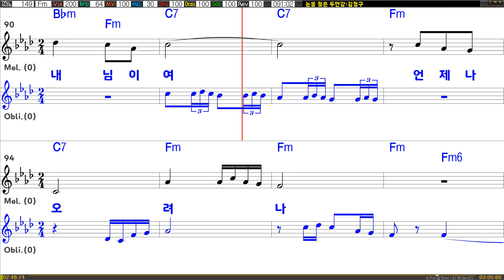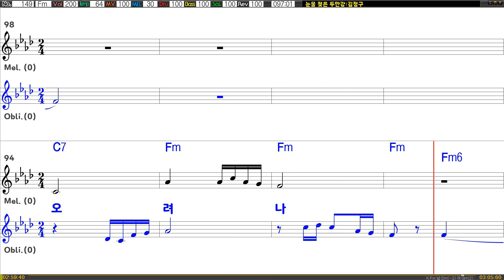[은성 반주기] 눈물젖은두만강 - 김정구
눈물젖은두만강 - 김정구
작사 ː 김형우, 작곡 ː 이시우